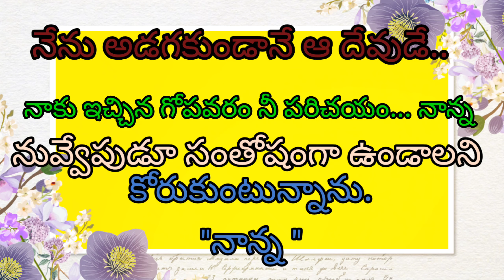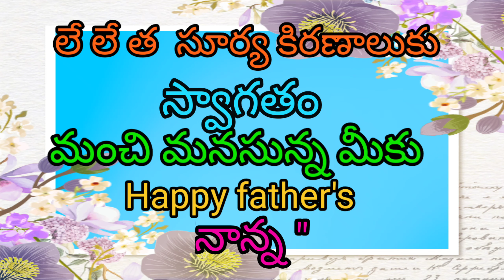Happy Father's Day